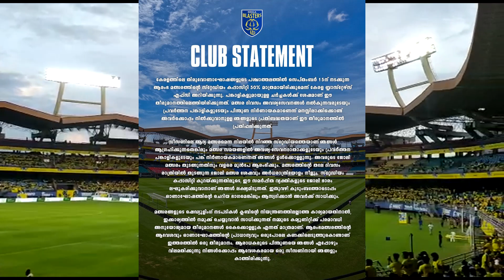സ്റ്റേഡിയം കപ്പാസിറ്റി കുറച്ചതെന്തിന് ? Kerala blasters official statement KBFC ISL 2024